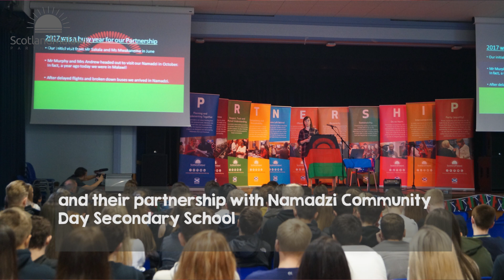Penicuik High School's Malawi Day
Penicuik High School was transformed for the day as the entire school celebrated ‘Malawi Partnership Day’.